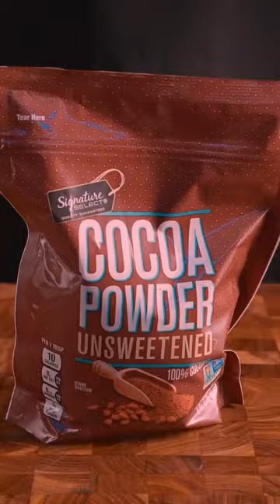082 I wish you all a prosperous new year! 3xqvii593sz66mi